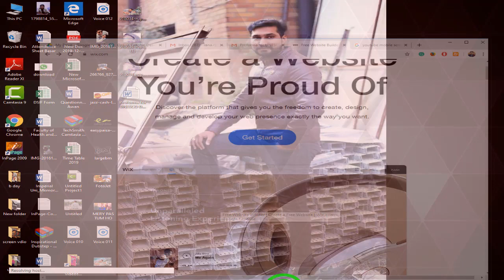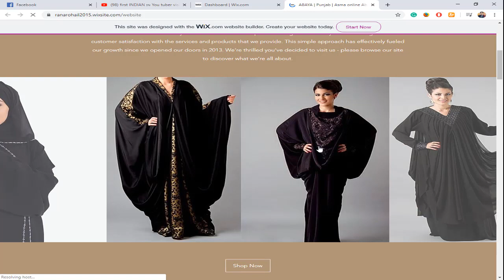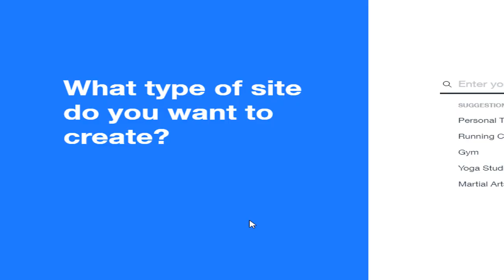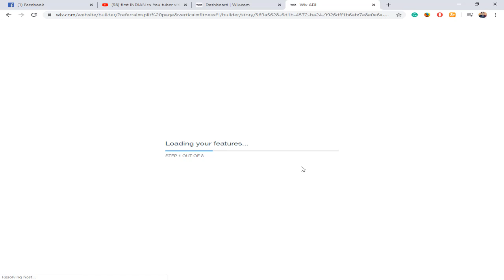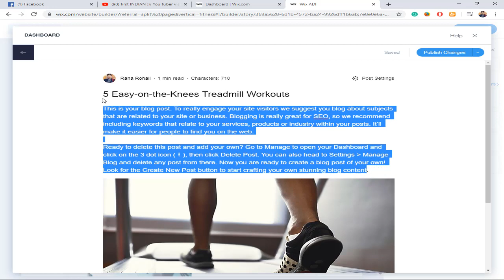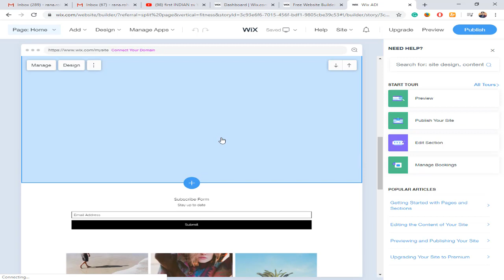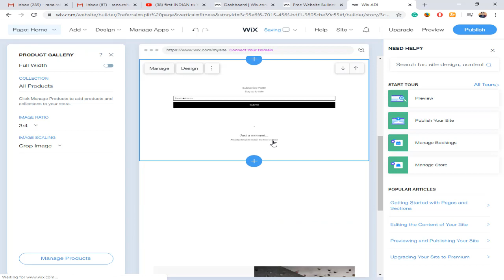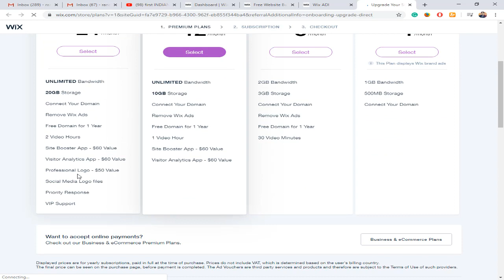How to make own website in 5 min at home easy| make website free| make website and earn thousands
How to make a website in 5 minutes at home. very easy. make money online. purchase domain

REQUIRED WEBSITE
WWW,WIX.COM